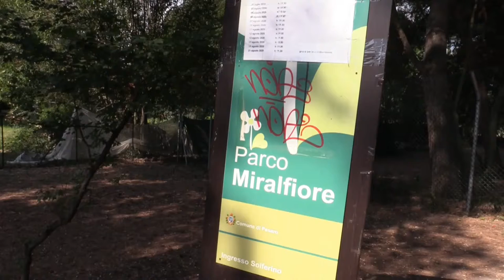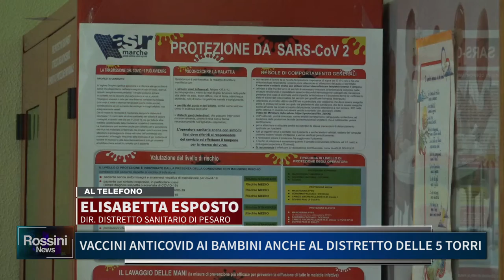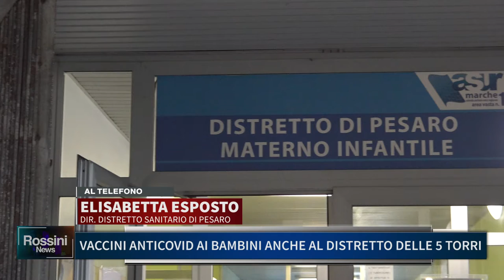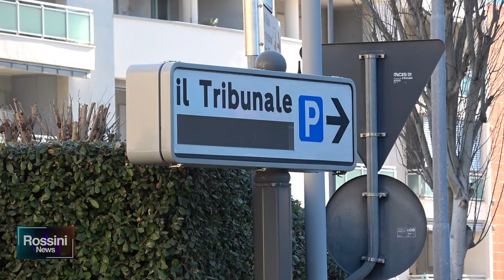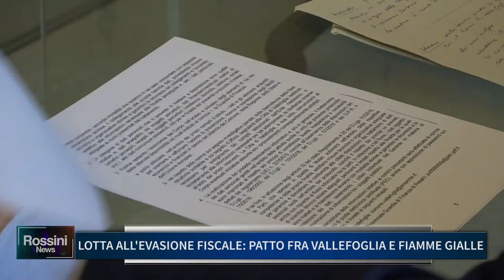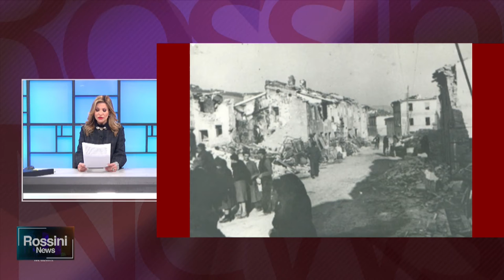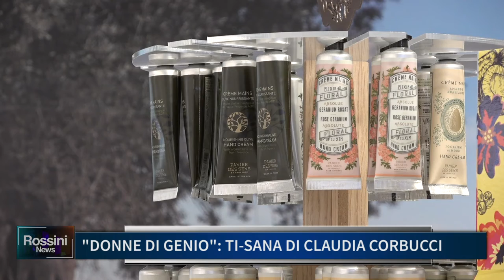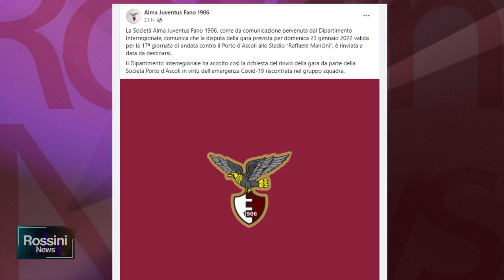ROSSINI NEWS 20 GENNAIO 2022